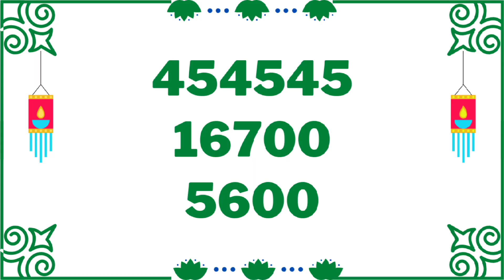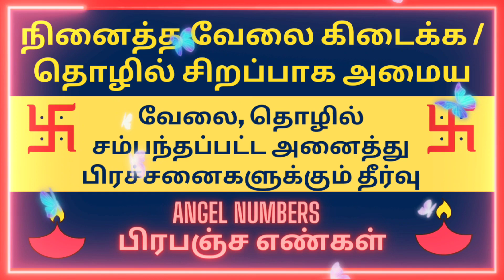நினைத்த வேலை கிடைக்க, தொழில் சிறப்பாக அமைய ஏஞ்சல் நம்பர் | ஞான சிறகுகள்